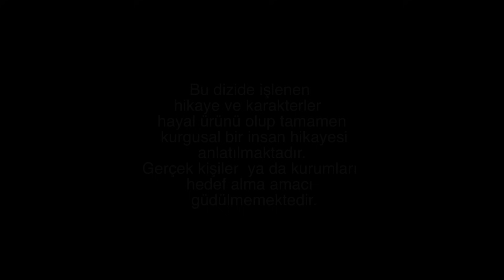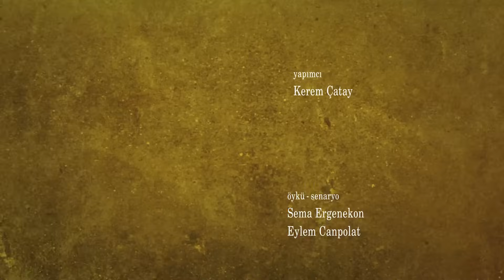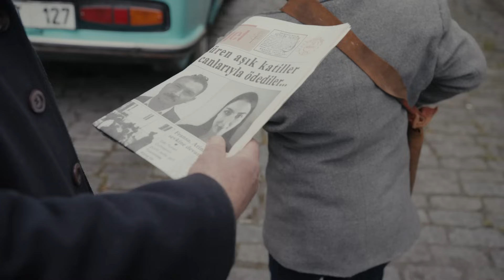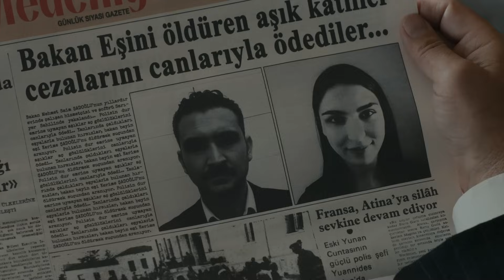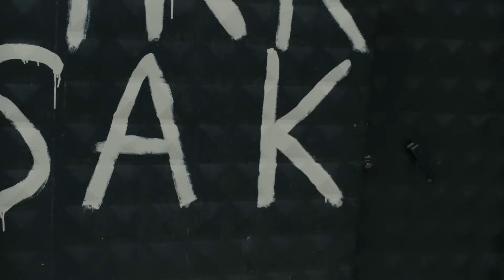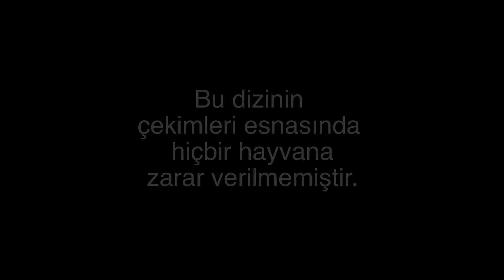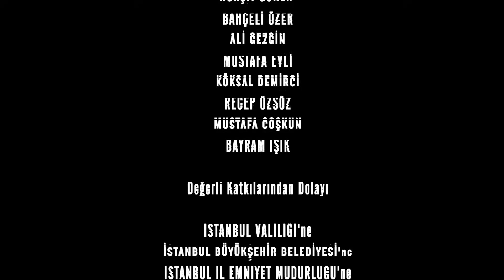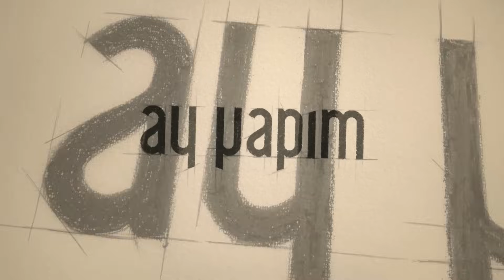Karadayı 108. Bölüm (Full HD)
Karadayı 108. Bölüm Özet

Mahir sevdasının yardım isteğini geri çeviremez. Kaçacaktır. Bunun için de bir yol bulacaktır. Mahir Feride’yi tehlikeye atmak istemez ama Feride kararlıdır. Feride ve Suna adliyede her şeyi ayarlayıp Mahir’i kaçırmayı başarırlar. Savcı Adnan ikisinin tedirgin hareketlerinden şüphelenmiştir. Mahir’in kaçırıldığını öğrendiği an Feride’nin işin içinde olduğunu anlar. Mehmet Saim’e söyler.. Mehmet Saim Feride’nin Mahir’e yardım etmiş olmasına çok öfkelenmiştir. Cezası neyse çeksin der. Adnan Feride’den şikayetçi olacaktır. Adnan Feride’nin Mahir’i kaçırdığını ispat edebilecek midir? Bu sırada Feride ve Mahir, Vedat’ın bankaya sakladığı delilin peşine düşmüştür. Banka müdürüne ulaşmaya çalışmaktadırlar. Belgin ise Vedat’ın ablasından Vedat’ın ölmeden önce bankaya gittiğini öğrenmiştir. Mehmet Saim’e bunu söyler. Mehmet Saim, Vedat’ın gidebileceği bankaları araştırmaya başlar. Feride ve Mahir, Mehmet Saim’den önce delile ulaşabilecek midir? Feride babasının annesinin katili olduğunu ispatlayabilecek midir? Turgut Necdet’e bebeğinin kendisinde olduğunu söyler. Mehmet Saim’i öldürmesi karşılığında bebeğini vermeyi teklif eder. Necdet Turgut’a evet diyecek midir?

Yapım: Ay Yapım
Yapımcı: Kerem ÇATAY
Senaryo: Eylem CANPOLAT & Sema ERGENEKON
Yönetmen: Uluç BAYRAKTAR & Cem KARCI

OYUNCU KADROSU
Mahir Kara: Kenan İMİRZALİOĞLU
Feride Şadoğlu: Bergüzar KOREL
Nazif Kara: Çetin TEKİNDOR
Mehmet Saim Şadoğlu: Erhan YAZICIOĞLU
Songül Kara: Leyla Lydia TUĞUTLU
Turgut Akın: Yurdaer OKUR
Ayten Alev: Melike İpek YOLAVA
Necdet Güney: Erkan AVCI
Çetin Hünkaroğlu: Civan CANOVA